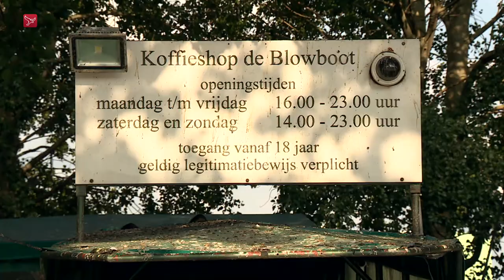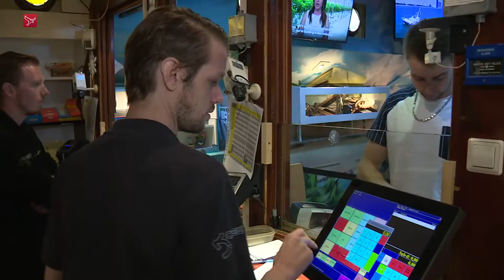Burgemeester: deelname Almere wietproef nog geen uitgemaakte zaak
Burgemeester Franc Weerwind van Almere kan nu nog niet met zekerheid zeggen of zijn gemeente daadwerkelijk meedoet aan het landelijke experiment met de verkoop van staatswiet. Hij wil eerst in gesprek met de gemeenteraad over dit onderwerp.